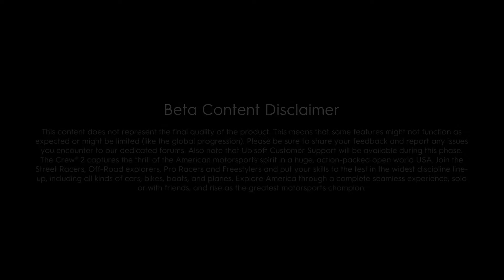The Crew 2 Closed Beta - Zu Wasser, zu Lande und in der Luft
Der zweite Teil der Crew wird eingetragenen Betatestern zur Verfügung gestellt - von denen jeder noch 4 Freunde einladen darf. Wenn die das dann auch noch dürfen darf dann nicht eigentlich jeder? Kein Wunder hat das ganze kaum mehr Umfang als eine Demo - es ist ganz offensichtlich eine unter anderem Namen.

Begleitet mich über einige Folgen, während ich versuche, diese Demo für alles zu melken, was sie her gibt.